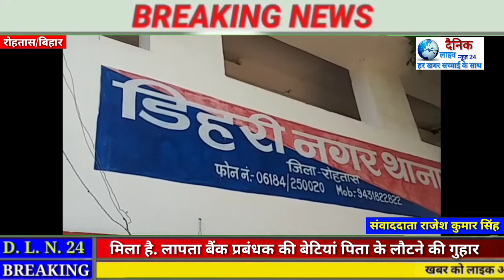रोहतास - इंडसइंड बैंक मैनेजर चार दिन से है लापता , अब तक नही मिला कोई सुराग ।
रोहतास से जिला रिपोर्टर राजेश कुमार सिंह की रिपोर्ट

रोहतास जिले में इंडसइंड बैंक के शाखा प्रबंधक पिछले 3 दिनों से लापता है. बताया जाता है कि 25 फरवरी की सुबह बैंक प्रबंधक अपने पाली रोड स्थित आवास से मॉर्निंग वॉक के लिए निकले और अब तक उनका कोई सूचना नहीं मिला है. बैंक मैनेजर का पूरा परिवार किसी अनहोनी की आशंका से डरा हुआ है.

मिली जानकारी के अनुसार मूलतः वाराणसी के रहने वाले बैंक प्रबंधक राजन खरे पिछले 3 सालों से डिहरी में इंडसइंड बैंक की शाखा में पोस्टेड है. उनके परिवार में उनकी पत्नी और दो बेटियां हैं. मैनेजर की पत्नी ने डेहरी थाने में गुमशुदगी का मामला दर्ज कराया है. वहीं, लापता बैंक प्रबंधक राजन खरे का अब तक कोई सुराग नहीं मिला है. लापता बैंक प्रबंधक की बेटियां पिता के लौटने की गुहार लगा रही हैं. वहीं, पत्नी अनहोनी की आशंका से काफी तनाव में हैं.

पत्नी ममता ने बताया कि पिछले तीन दिनों से उनका कुछ पता नहीं चल पा रहा है. फोन भी घर छोड़ गए हैं. वहीं, मामले में हेडक्वार्टर डीएसपी बूंदी मांझी जांच की बात कह रहे हैं. साथ ही उन्होंने कहा कि आसपास के सीसीटीवी फुटेज को भी खंगाला जा रहा है. पुलिस गहनता से छानबीन कर रही है. वहीं, दूसरी तरफ जैसे-जैसे दिन बीत रहे हैं परिजनों की चिंता बढ़ती जा रही है.

बाईट - ममता खरे पत्नी
बाईट - साइन खरे बेटी